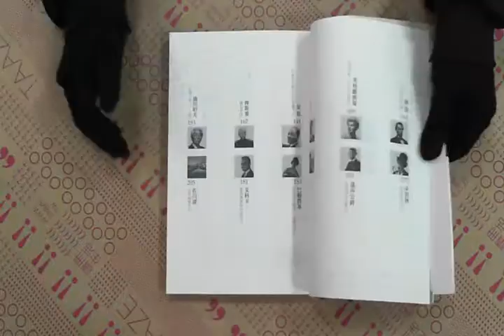TAAZE｜和世界偉人面對面（新版） 二手書書況 9789574444014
TAAZE｜讀冊生活網路書店「和世界偉人面對面（新版）」，找二手書請至